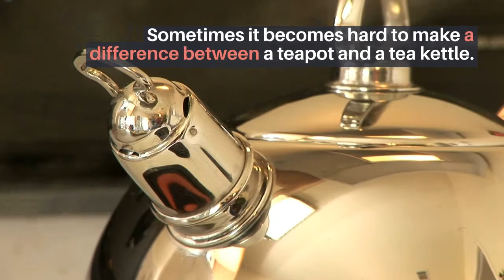Difference Between Teapot vs Tea Kettle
What’s the difference between a teapot or tea kettle?
Tea Kettle: is used for boiling any beverages.

Teapot: is used for pouring water, milk, tea, or coffee and take them hot for a long time

When you go to pick an appliance for making tea. Sometimes it becomes hard to make a difference between a teapot and a tea kettle. Both have the same functionality to use. But there are some notable things that make the difference among them.